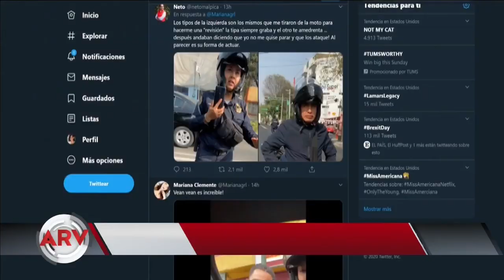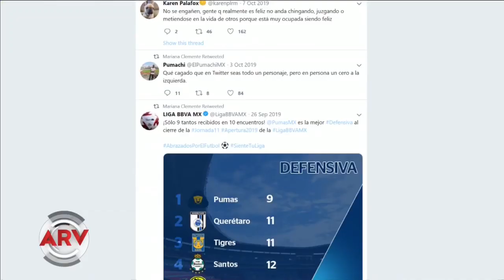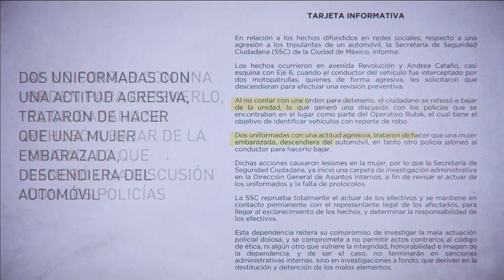Portero de Pumas Alfredo Saldívar y su esposa denuncian agresión por parte de policías | Telemundo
Alfredo Saldívar, portero de Pumas, y su esposa quien tiene varias semanas de embarazo, sufrieron una brutal agresión por parte de la policía de México.